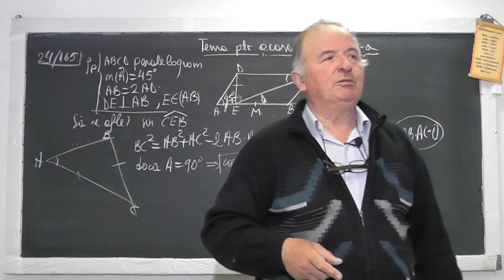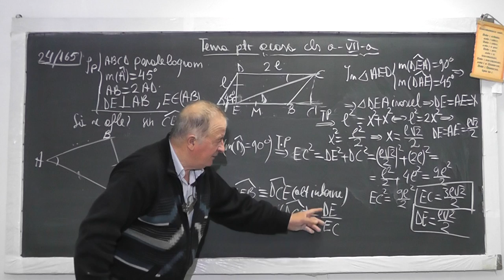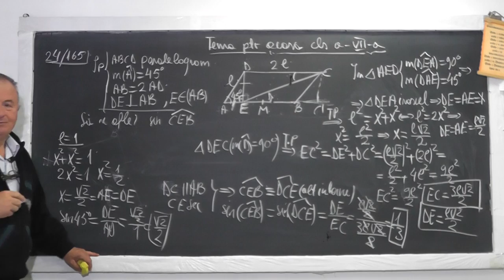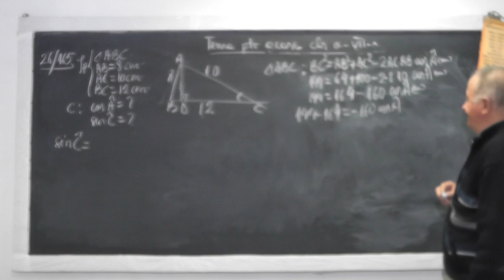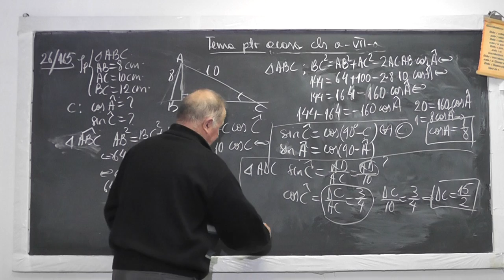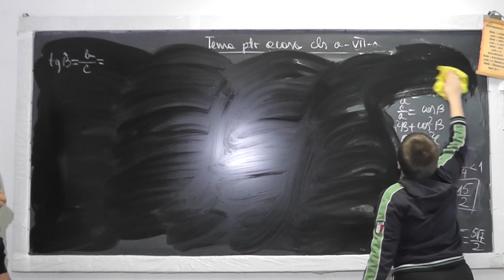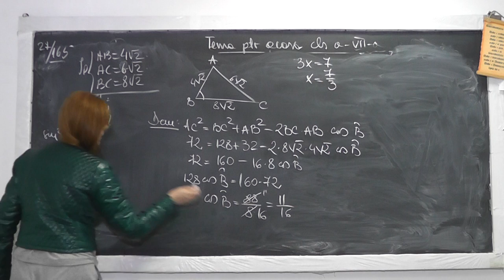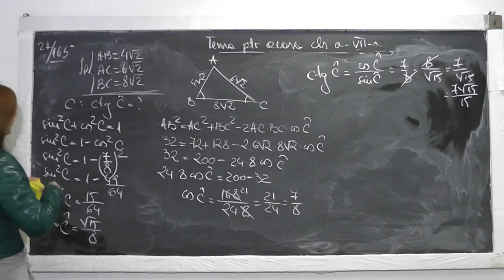1/2 Lectia 949 Cunoastem laturile unui triunghi si aflam fct trigonometrice ale unghiurilor Clasa 7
Aceste lectii sunt sustinute de voi si daca va sunt utile, as aprecia un Like, Share, Comment - In aceasta lectie de matematica pe care o puteti vedea in direct si pe ne ocupam de tema pentru acasa la clasa a VII-a. Din cuprins: Teorema lui Pitagora generalizata, Teorema fundamentala a trigonometriei, Rezolvam probleme in care cunoastem laturile unui triunghi si aflam functiile trigonometrice a tuturor unghiurilor.